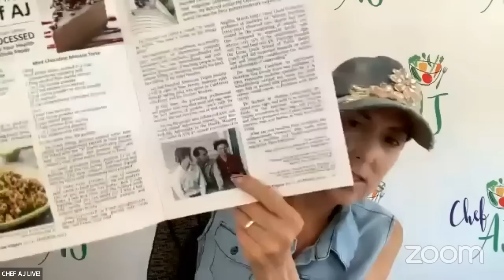Recipes from Chef AJ's Unprocessed Book with Linda Tyler + Vegan Berry Cheesecake Recipe!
MY LATEST BESTSELLING BOOK:

Unprocessed is on sale!  If you send your receipt (or a screenshot of it) regardless of when you bought it to ChefAJBonus@yahoo,com we will send you a PDF of many delicious dessert recipes that are not in the book PLUS an almost 2 hour video recording of a  Dessert Cooking Class!!!

Linda Tyler is a plant-based cooking instructor, author, and blogger.

Classes: Linda teaches plant-based cooking classes for Portland and Mt. Hood Community Colleges in Oregon. The classes are online and open to everyone. In addition to her cook-along classes, she offers one-on-one plant-based lifestyle coaching through Portland Community College. Upcoming class descriptions are available here.

Cookbook: Linda is the author of the cookbook The Plant-Based Anti-Inflammatory Cookbook: Delicious Whole-Food Recipes to Reduce Inflammation and Promote Health, scheduled to be released in February 2024.

Linda shares healthy plant-based recipes and answers to common questions about plant-based cooking. She uses no oil, refined grains, full-fat coconut milk, or refined sugar in her recipes, and she provides answers to questions such as “What’s Wrong with Oil?” and “What is Water-Sauté?”

Writing: Linda has published numerous recipes in the Vegan Journal, written guest blogs for Faunalytics.org, published articles on animal welfare issues )for LA Progressive, Sentient Media, and Citizen Truth), and demonstrated plant-based recipes on local TV in Portland. She is a long-time volunteer for Nutritionfacts.org and is currently on the video review team.

You can find the recipe for the Peanut Butter Chocolate Nice Cream on Page 137

You can find the recipe for the Guilt-free Frappucino on page 46

Linda’s Mini Berry Cheesecakes

Makes 6-10 muffin-size cheesecakes or 12-18 mini-muffin cheesecakes.

1 cup raw cashews
¾ cup of sliced or slivered almonds
4 pitted Medjool dates, each cut into a few pieces (about ⅓ cup of date chunks)
2 tablespoons dried unsweetened shredded coconut
½ teaspoon vanilla extract or vanilla powder
3 tablespoons maple syrup
Juice of 1 medium lemon (about 3 tablespoons)
1 teaspoon lemon zest
1 cup of frozen or fresh blueberries (or other berries)

Choose a muffin or mini-muffin tin (or tins). I like to line the muffin molds with paper liners, but you don’t have to.
Soak the cashews in water for 2 hours, or pour boiling water over them, cover, and let them soak for about 20 minutes. Then drain them. Set aside.
To make the crusts, process the almonds, dates, coconut, and vanilla in a food processor until they are well blended, with bits of almonds still intact.
Press about 2 tablespoons of the mixture into each of the muffin molds (or 1 tablespoon into each of the mini-muffin molds) using a glass or your fingers. Store in the freezer while you make the filling.

To make the filling, blend the soaked cashews, maple syrup, lemon juice, and lemon zest together in a blender until smooth. (I use a small bullet-type blender for this; my full-size blender has trouble with these small amounts.)

Take the crusts out of the freezer. Add a few fresh or frozen berries on top of each crust, then spoon the cheesecake mixture on top and spread it evenly.
Top with more berries and freeze for 2-3 hours to set. To soften them before serving, take them out of the freezer and put them in the fridge for 90 minutes before serving. Or let them sit at room temp for about 30 minutes. Or very carefully microwave them for 5 or 10 seconds at a time.